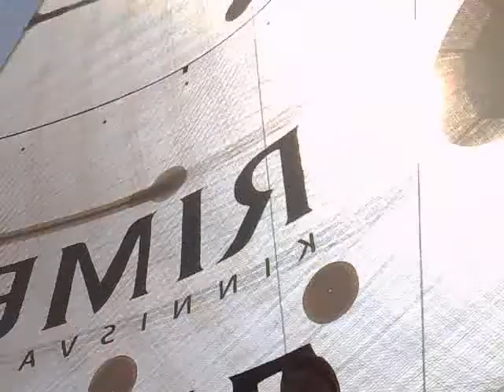Tallinas regate 3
īss klipiņš, jo bija jātaisa ahterklape